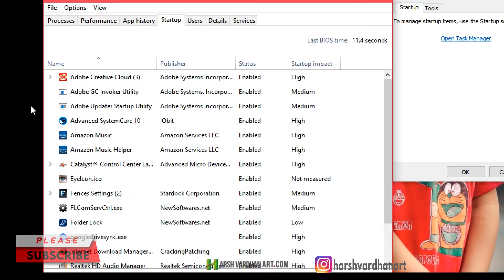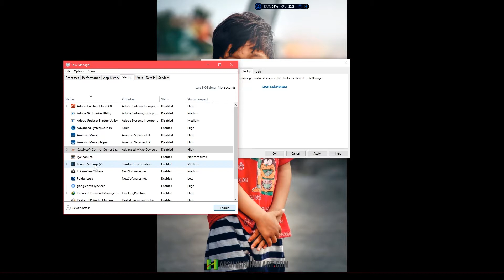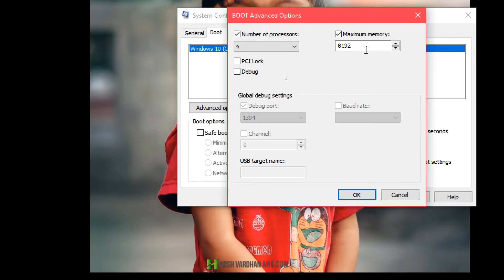How to increase boot speed of PC or Laptop-Decrease Boot Time || PC Ya Laptop ko Fast Boot karen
How to increase boot speed of PC  or Laptop-|| PC Ya Laptop ko Fast Boot Kaise Karen- Hindi

Try to apply whatever you are learning from here and try to share it with me on my Facebook Group called Lens of View to get the feedback and lots of Tips & Tricks on Photoshop and Photography.